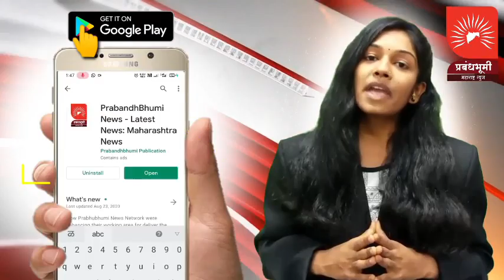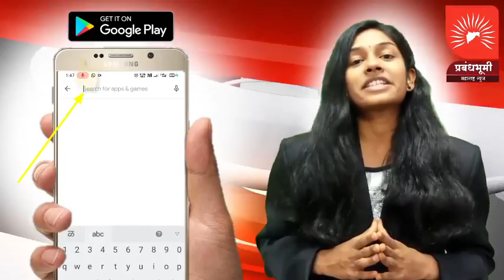भाग 3 | मालेगाव शिव महापुराण | रात्री भविकांशी चर्चा | ना.दादाजी भुसे यांचे मानले आभार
भाग 3 | मालेगाव शिव महापुराण | रात्री भविकांशी चर्चा | रात्रभर भजन, उत्सव | भक्तांचा महामेळा